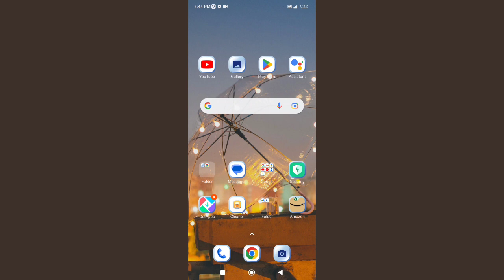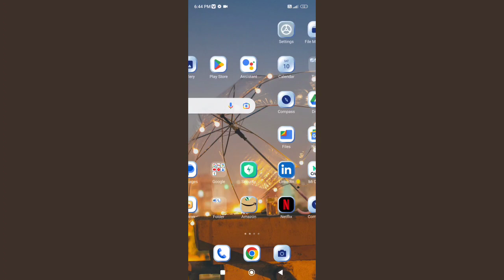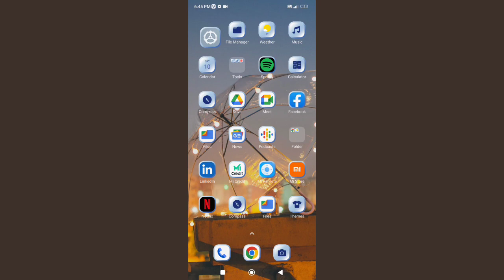Xiaomi 11i 5g Dual clock settings,How to off Dual clock in Xiaomi 11i 5g